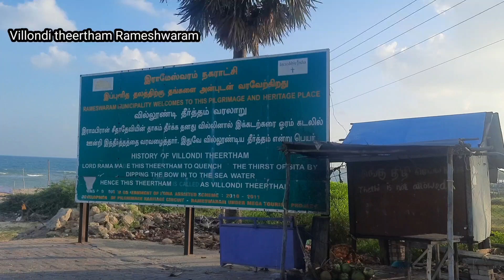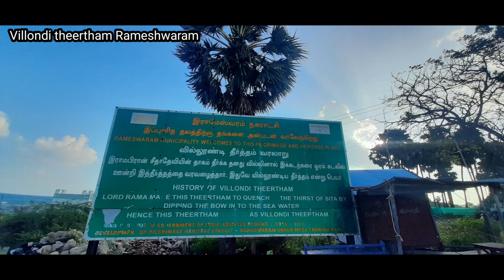Vellundi theertham Rameshwaram/Thamilunadu/Most beautiful place/Rameshwaram tourist places